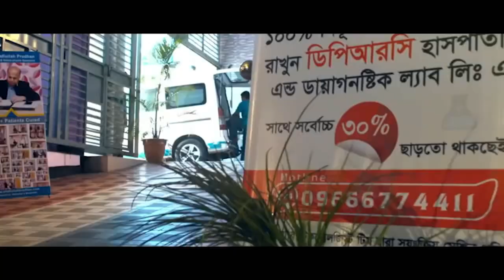রিক্সায় কেন চড়বেন না ? ডাঃ মোঃ সফিউল্যাহ্ প্রধান । বাত ব্যথা প্যারালাইসিস ও রিহেব-ফিজিও বিশেষজ্ঞ